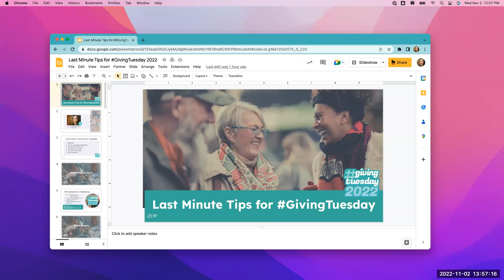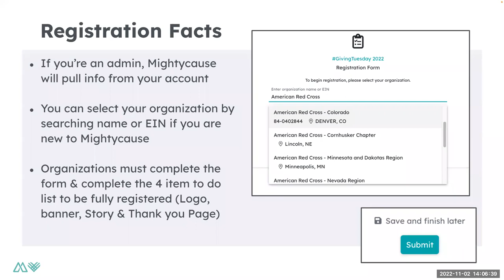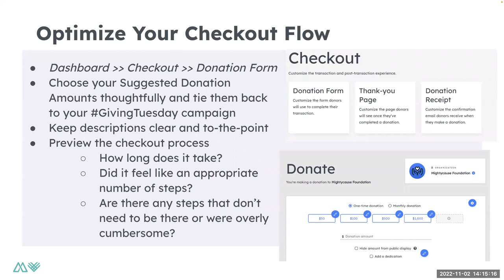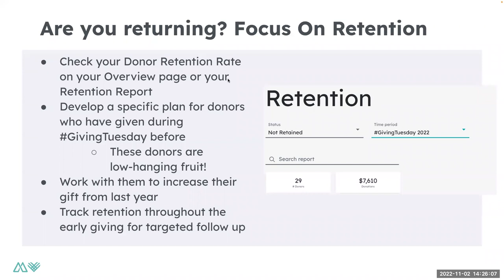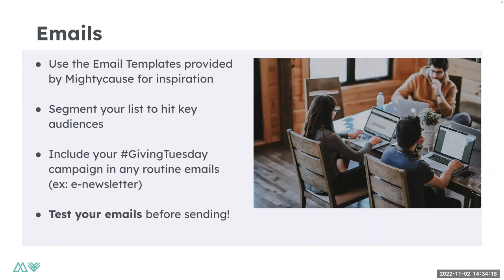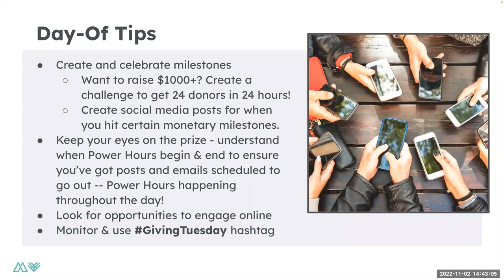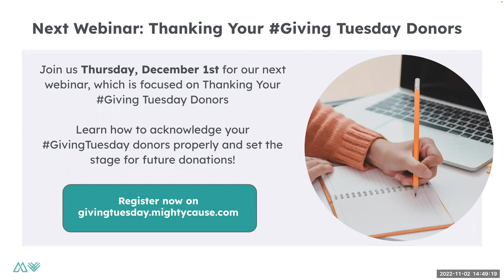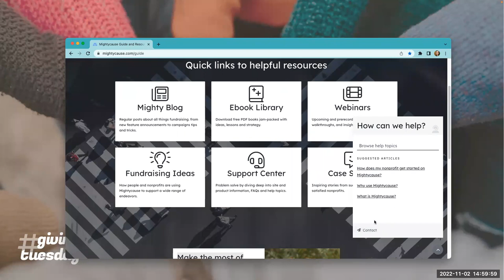Last Minute Tips for GivingTuesday on Mightycause